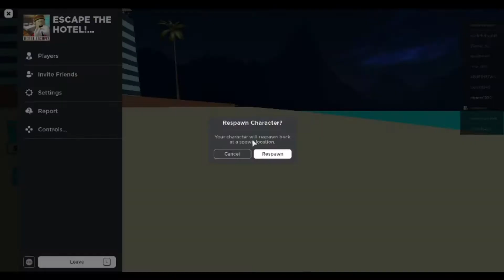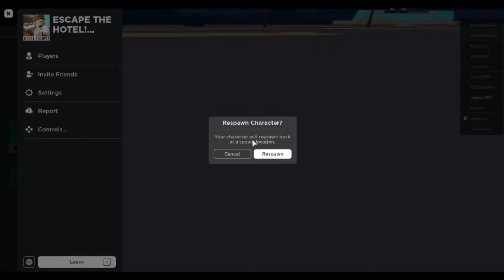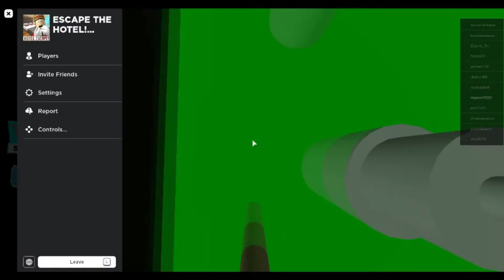ESCAPE THE HOTEL! (OBBY) READ DESC! All Part 1 - 5 Reversed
ESCAPE THE HOTEL! (OBBY) READ DESC!

Link